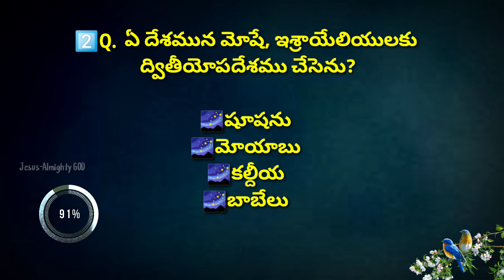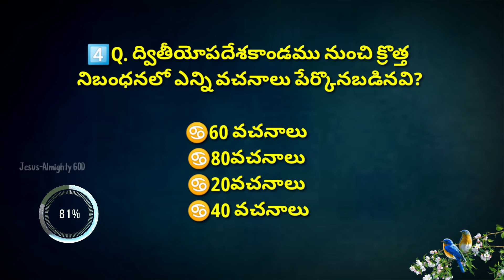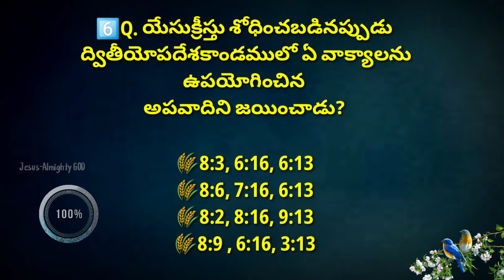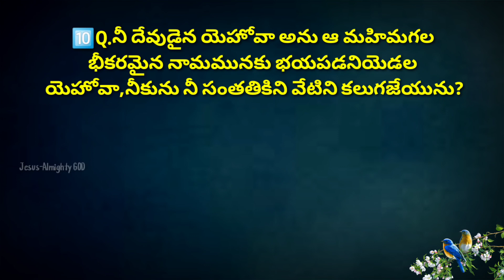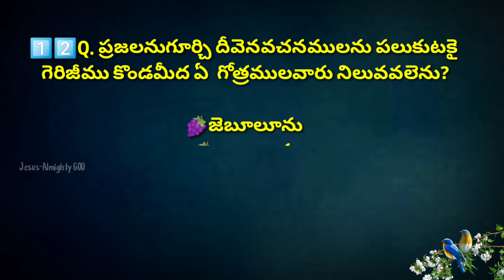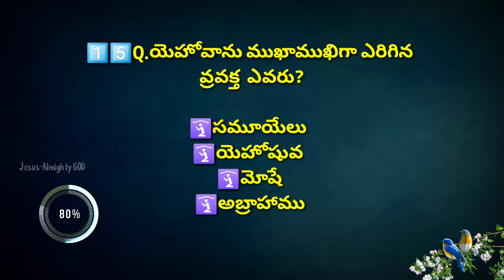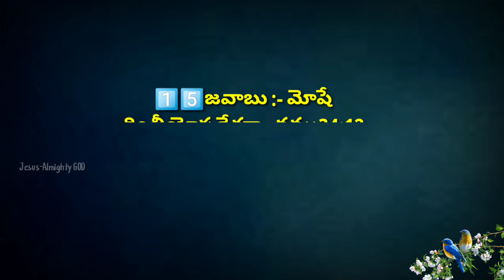ద్వితీయోపదేశకాండము పై క్విజ్ Part -2 | Telugu Bible Quiz on Duteronomy Part -2